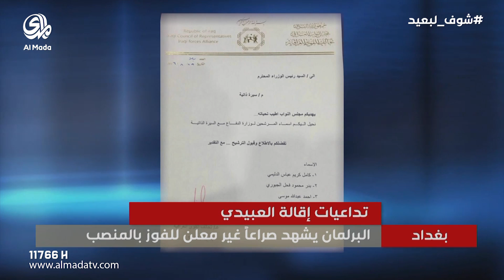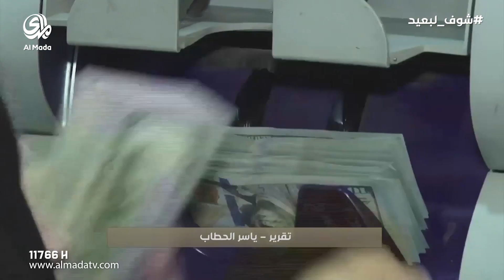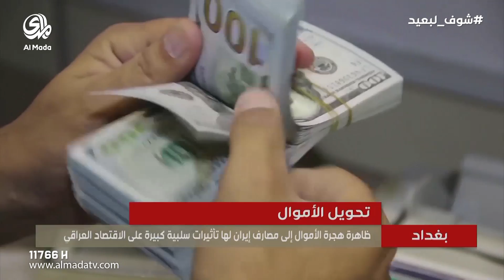نشرة اخبار الثامنة (4_9_2016)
نشرة إخبارية رئيسية تعرض الساعة الثامنة على قناة المدى الفضائية